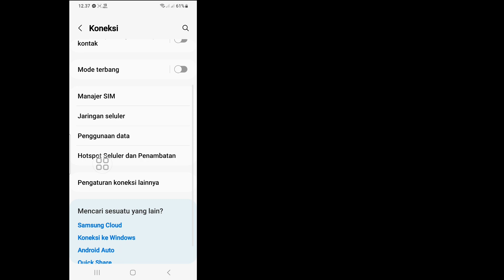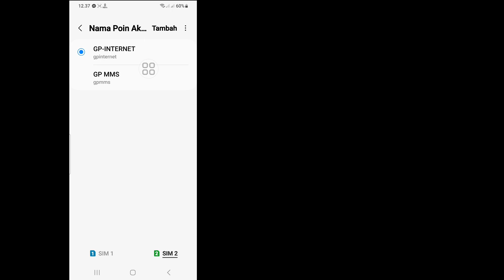Cara Mengatasi Tidak Terdaftar Pada Jaringan di Samsung || Perbaiki Masalah Panggilan Suara Jaringan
Android School

Cara Mengatasi Not Registered On Network di Samsung.

Apakah Anda ingin Melihat Cara Memperbaiki Tidak Terdaftar Di Jaringan di Samsung. Jika Ya Video Ini Untuk Anda. Dalam Video Ini Saya Akan Menunjukkan Cara Mengatasi Not Registered On Network in Samsung.I Will Show The Easy Process To Check Watch history Jadi Terus Tonton Video Lengkapnya Tanpa Dilewati Untuk Mempelajari Cara Memperbaiki Not Registered On Network in Samsung. .

 Cara Mengatasi Tidak Terdaftar Pada Jaringan di Samsung,
 Perbaiki Masalah Panggilan Suara Di Jaringan Samsung,
 Mengapa ponsel Samsung saya mengatakan saya tidak terdaftar di jaringan,
 Bagaimana cara memperbaiki ponsel saya tidak terdaftar di jaringan,

 Penafian Hak Cipta Berdasarkan Bagian 107 Undang-Undang Hak Cipta 1976, Tunjangan Dibuat Untuk "Penggunaan Wajar" Untuk Tujuan Seperti Kritik, Komentar, Berita, Pelaporan, Pengajaran, Beasiswa, Dan Penelitian, Penggunaan Wajar Adalah Penggunaan Yang Diijinkan Oleh Negara Hak Cipta Yang Mungkin Melanggar Non  -keuntungan, Penggunaan Pendidikan Atau Pribadi Tip Saldo Demi Penggunaan Wajar.